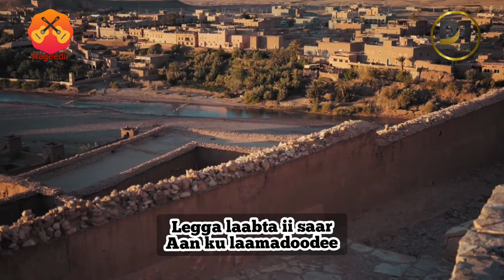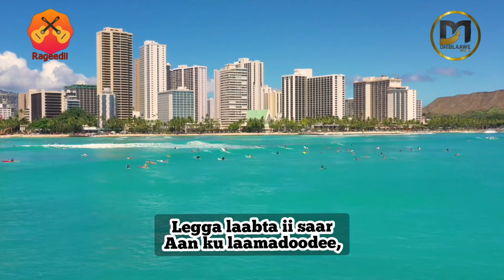Aamina Cabdullahi & Khadra Daahir & Axmed Shariif - Legga laabta ii saar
Lyrics by Mohammed Noor